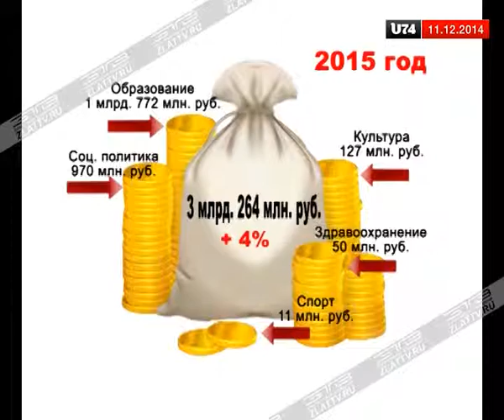Депутаты Златоуста проголосовали за принятие основного финансового документа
Депутаты Златоуста проголосовали за принятие основного финансового документа. ЗлатТВ 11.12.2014